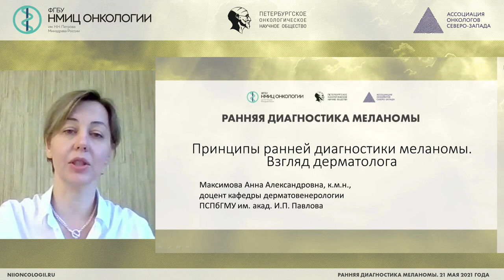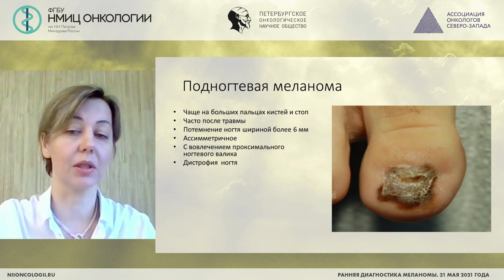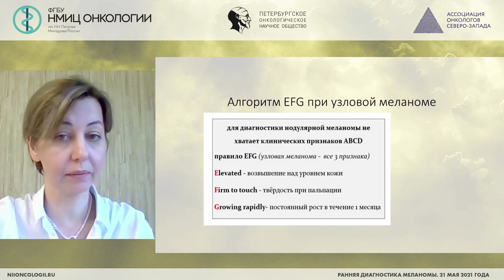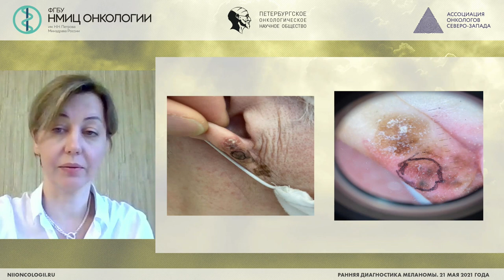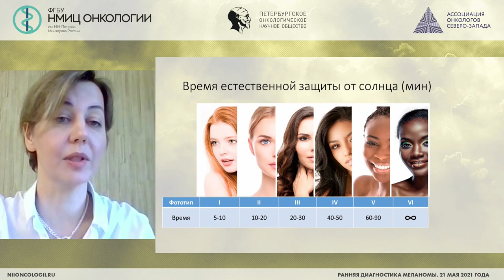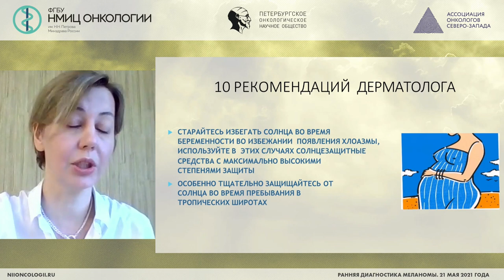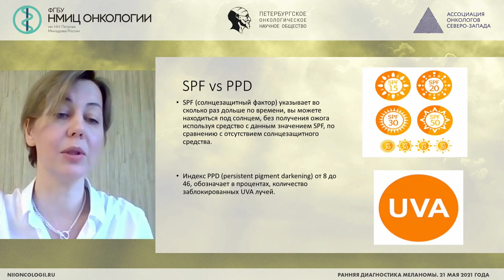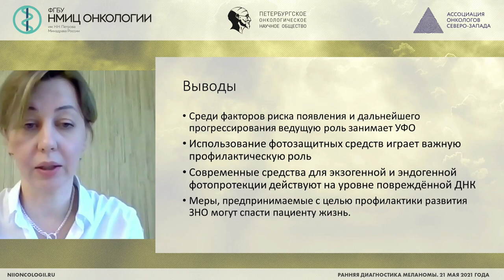Принципы ранней диагностики меланомы. Взгляд дерматолога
Максимова Анна Александровна - доцент кафедры дерматовенерологии с клиникой ФГБОУ ВО ПСПбГМУ им. И.П. Павлова, к.м.н.